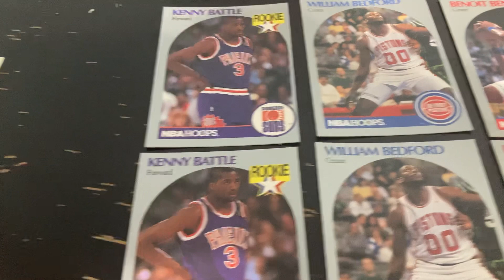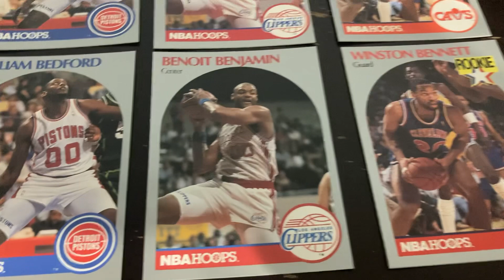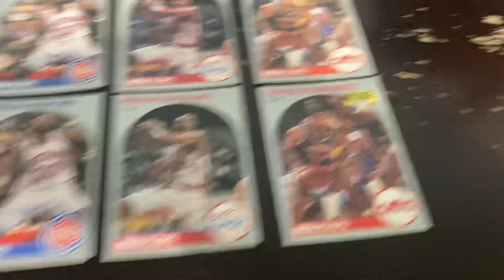NBA TTM Project Video #8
Welcome to my card collecting/autograph collecting project if you are new. We are in week 8 of sending cards and questionnaires through the mail for autographs! This week we are sending to 4 NBA players. These players include:

1.) Benoit Benjamin 1991 NBA Hoops #142
2.) Winston Bennett 1991 NBA Hoops #70
3.) Kenny Battle 1991 NBA Hoops #233
4.) William Bedford 1991 NBA Hoops #102

This project starts with my love for collecting. I am currently trying to send out every single card from the 1991 NBA Hoops set, 1989 MLB Topps set, 1988 MLB Topps set, and every football card from my collection. Please check out other videos on my channel

I will document, videotape, and vlog all my successes and progress as this project matures. Some of my content will be displayed on my family memorabilia My love for collecting runs deep and I would like to inspire more people to join in on this amazing hobby.